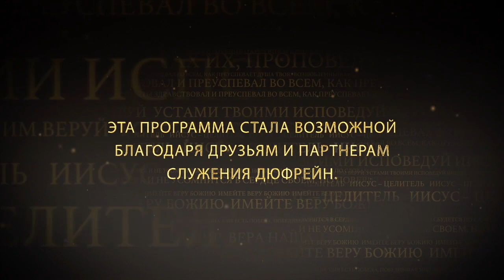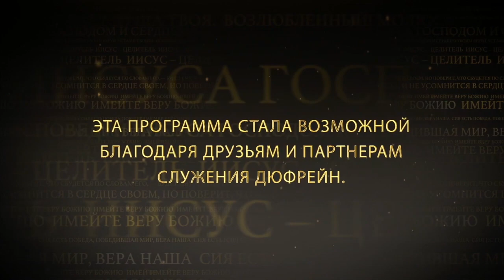ШКОЛА ИСЦЕЛЕНИЯ: КУПАЛЬНЯ ВИФЕЗДА. «Иисус — Целитель» (134)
Нэнси Дюфрейн продолжает рассматривать чудеса исцелений Нашего Господа Иисуса.

В этом выпуске служитель разбирает отрывок из Евангелия от Иоанна 5:1-19, где описывается история больных, кто ждал своего исцеления в купальне Вифезда. Туда времена сходил Ангел Господень и возмущал воду, и кто первый входил в купальню, тот и выздоравливал. Мера силы здесь была равна лишь одному человеку. Ангелы не целители, но они сотрудничают с Ним. Это Иисус – Целитель. И Он заплатил цену за наше исцеление.

Чему учит нас история из купальни Вифезда, узнайте в программе прямо сейчас.